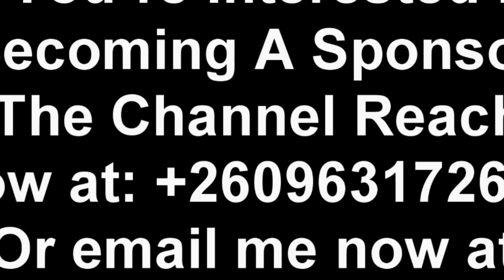Dickson Jere Gives a Touching Speech at Rupiah Banda’s First Memorial Service “What A Blow in HH’s F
Dickson Jere Gives a Touching Speech at Rupiah Banda’s First Memorial Service “What A Blow in President HH’s Face”